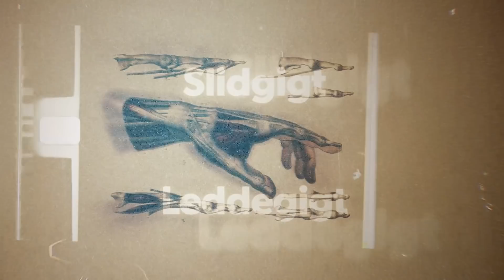Får du gigt af at knække fingre?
Havde dine forældre ret, da de sagde at du ville få gigt, hvis du blev ved med at knække dine fingre?
Er det farligt for dig, eller er det bare en ubetydelig vane?

Her kan du se overraskende og oplysende video-explainers om den verden, vi lever i.